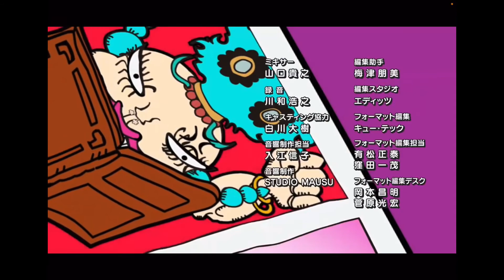Roblox jojo fighting krusty krab pizza